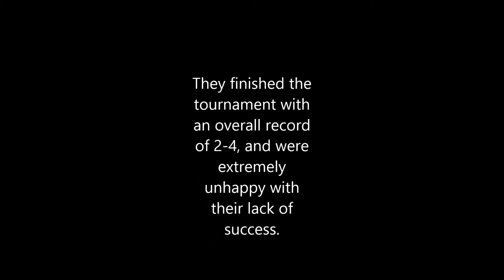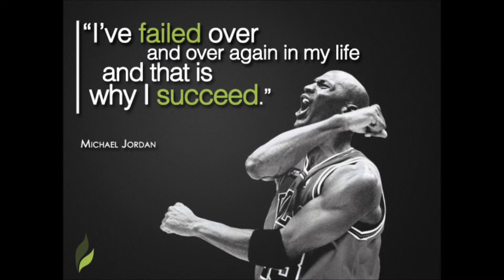2013 NWLA Tournament Team - GBL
Video montage of the 2013 NWLA Tournament team for the Griffleball League. Song played in video is "Spoonman" by Soundgarden.